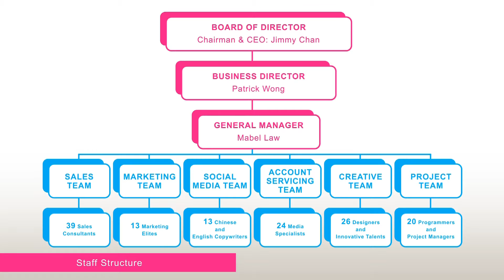Agency Of The Year Awards 2015 - Entry Video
Version: 20150410

Madcradle Online Limited. | A Member of Vizz Group